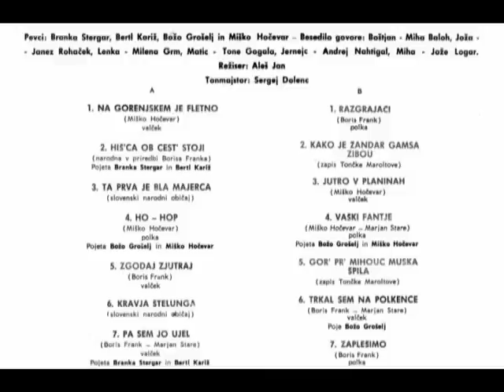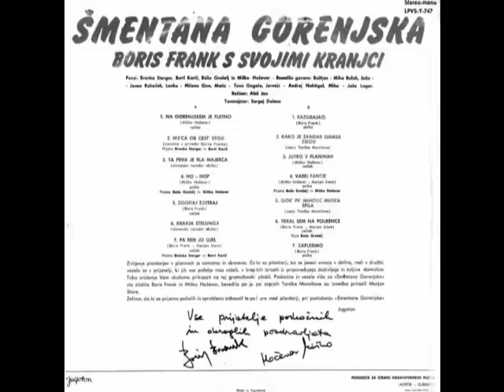Boris Frank - Jutro v Planinah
STEREO Boris Frank s Svojimi Kranjci, 33 rpm lp.